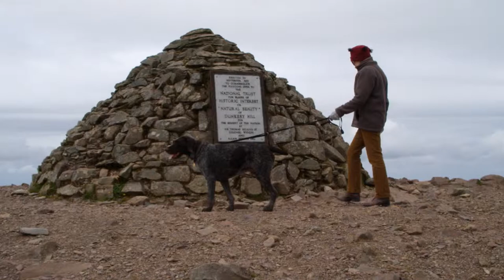Harvey's Exmoor Adventure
Harvey on holiday 2011